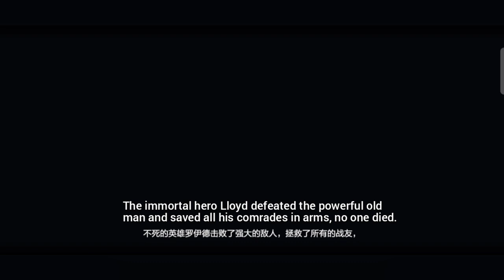VERA : Someone Called Hero (Part 9) [Character Story] || Punishing : Gray Raven [Eng Sub]